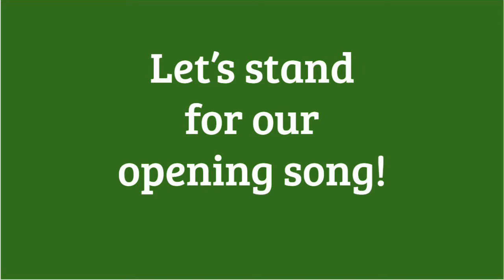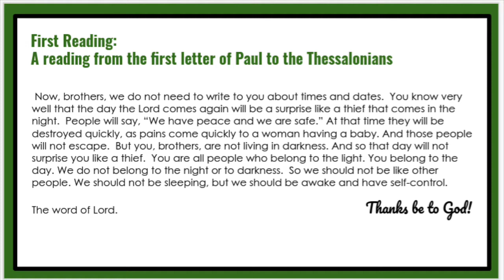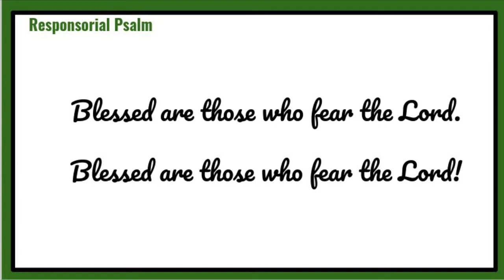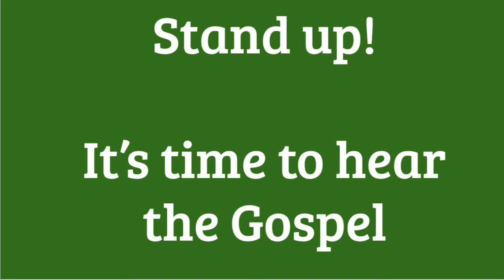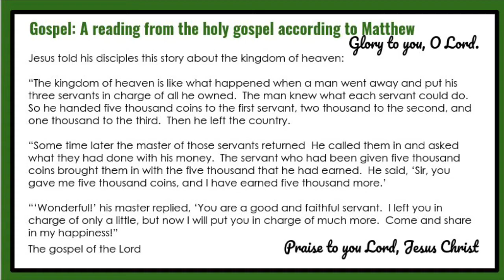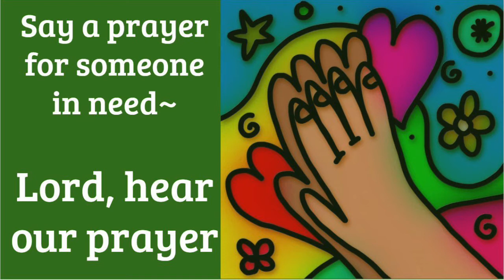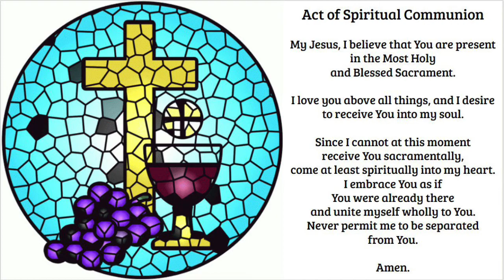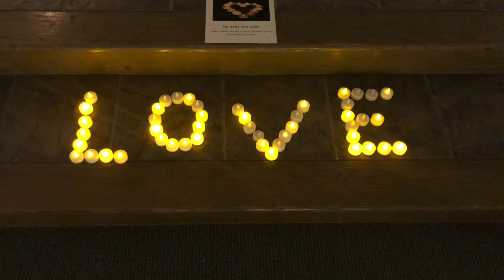CLW Nov 15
St. Jude Children’s Liturgy of the Word November 15, 2020